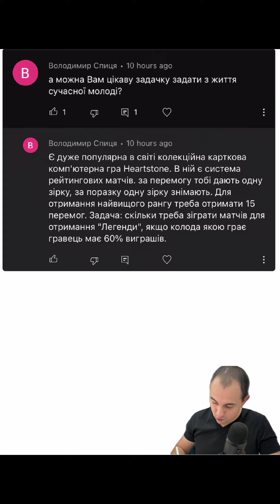Математика в игре Heartstone